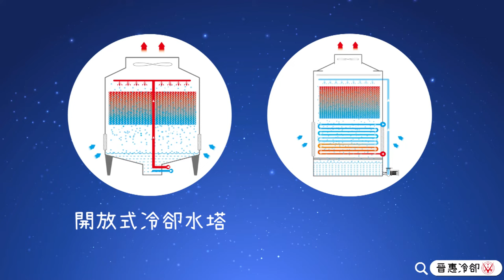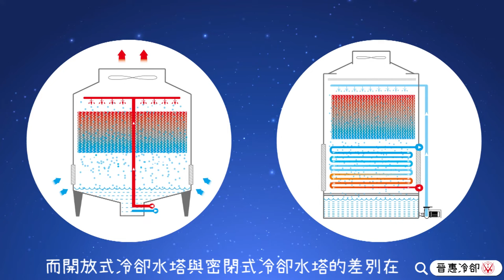快速認識『冷卻水塔』基本原理 - 冷卻水塔小博士 〈クーリングタワーの原理・Cooling tower〉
許多製程都需要經過冷卻，而最普遍的冷卻設備之一就是冷卻水塔了，冷卻水塔主要是透過外氣、水兩種途徑來進行冷卻。因此氣溫與水質是影響冷卻水塔效果的因素。

我們可以幫您規劃與設計冷卻系統，歡迎與我們聯繫，也可以在下方留言告訴我們。 ^-^
⛄ 聯繫我們 ⛄

📜 本集內容
⛄ 冷卻水對於製程系統的重要性
⛄ 認識冷卻水塔的主要配備
⛄ 冷卻水塔的循環

00:00:00 開頭-快速認識冷卻水塔基本原理
00:00:08 冷卻系統的應用範圍非常廣泛
00:00:16 冷卻系統在製程中佔有重要的角色
00:00:32 冷卻水塔散熱原理
00:00:52 冷卻水塔的種類
00:01:08 冷卻水塔的基本結構
00:01:41 冷卻水塔系統運作原理
00:02:05 冷卻水塔的利與弊
00:02:26 謝謝收看 Line好友搜尋@jhtw 歡迎與我們聯繫